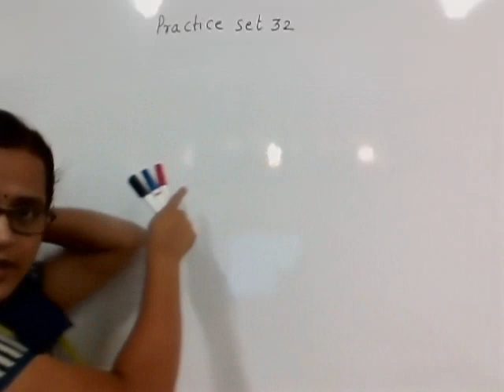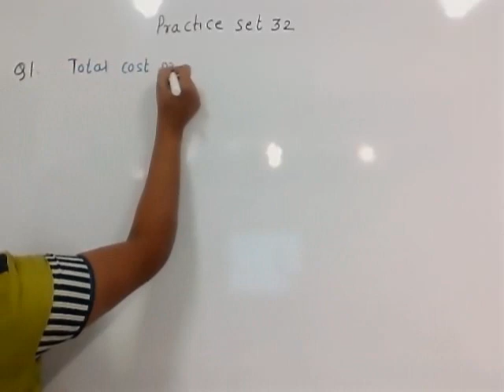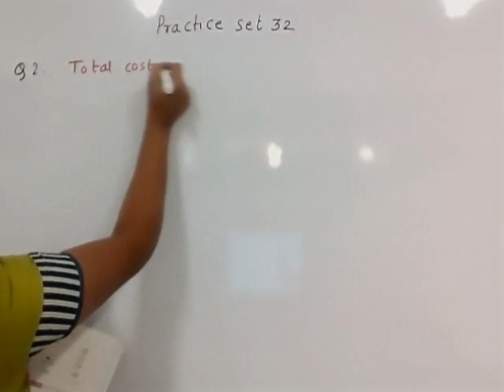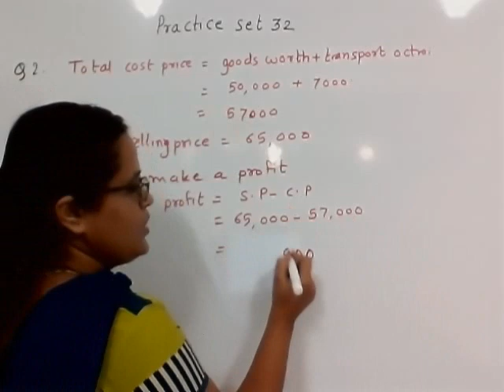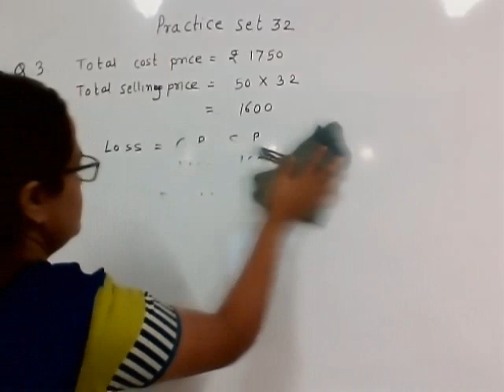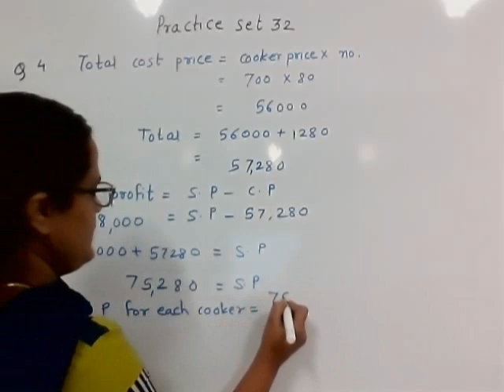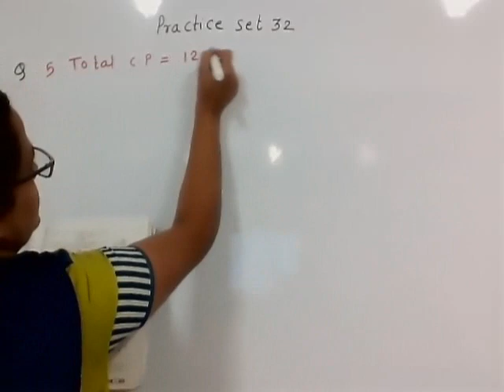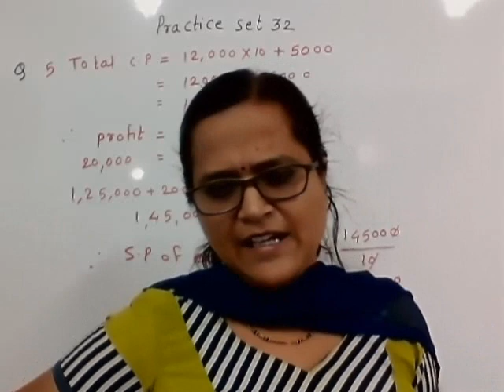6th maths | SSC | Profit Loss | Practice set 32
Use of profit loss in day today life